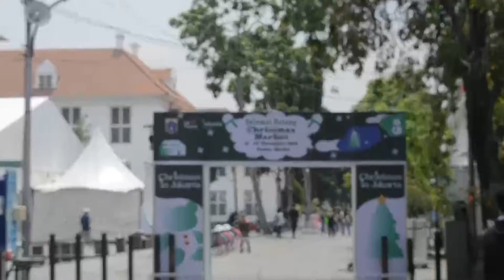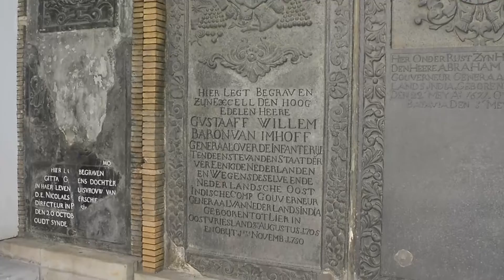Sejarah dan 5 Fakta Museum Kota Tua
UAS Foto&Video Jurnalistik

Nama : Dava Mirzayanto T
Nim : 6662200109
Kelas : 3 A / Jurnalistik
Prodi : Ilmu Komunikasi